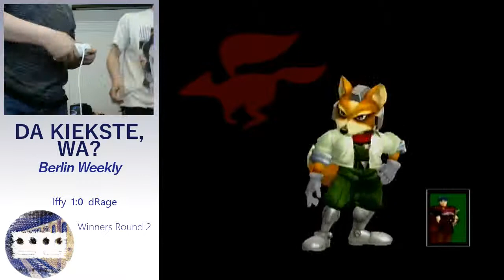Da Kiekste Wa? Iffy vs dRage - Winners Round 1